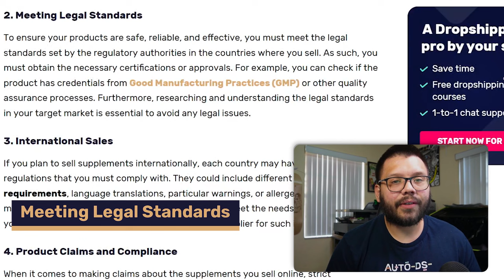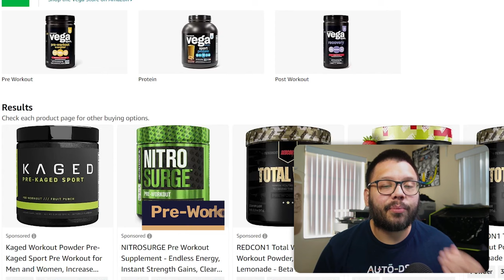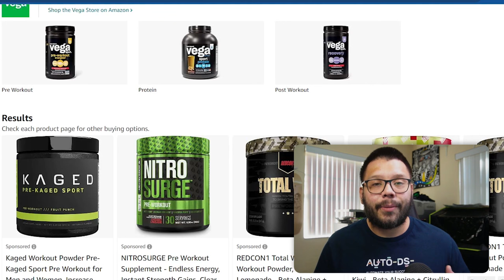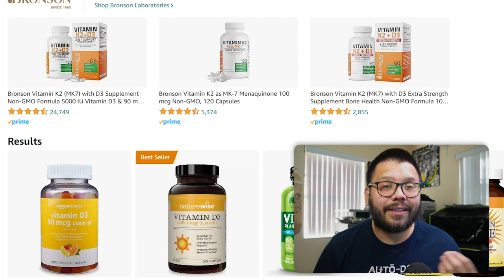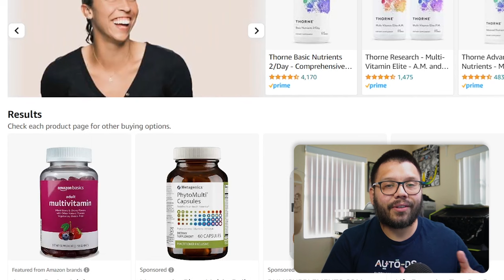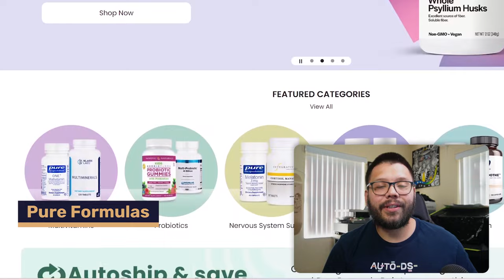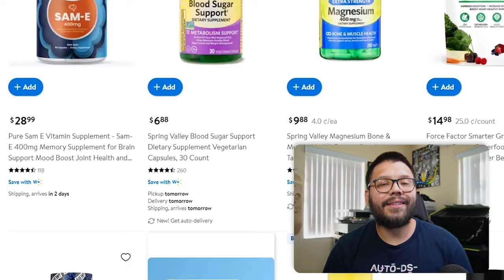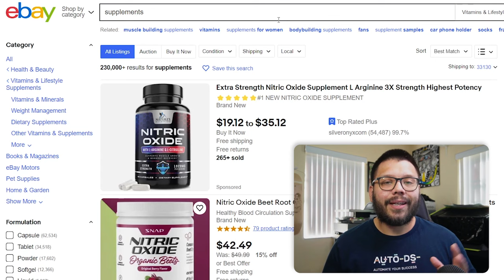Beginners Guide To Dropshipping Supplements | How To Get Started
Supercharge Your Dropshipping Game with these Dynamic Supplements!

Comment SupplementBoost + Your favorite pick from this video for access to the cheat sheet!

Ready to amp up your dropshipping business with high-demand supplements? We've got the top picks and suppliers to supercharge your success. Get ready to ride the wave of the booming health and wellness industry!

🌟 Top Supplements To Dropship
🍃International Sales
🌐 Trusted Suppliers

Whether you're a health nut or just savvy in the e-commerce game, these supplements are poised for success!

Don't miss out on this opportunity to dominate the health and wellness space. Watch the video now and access the cheat sheet with detailed insights on the top supplements to dropship and the suppliers you need to know!
Timestamps
00:00 - Introduction
01:13 - Is Dropshipping Supplements Legal?
03:08 - Is Supplement Dropshipping Profitable?
10 Best Supplements To Dropship
04:38 - Pre-Workout Supplements
06:32 - Vitamin D Supplements
07:02 - Keto Supplements
07:22 - Protein Powder
08:06 - Multivitamins
08:35 - Probiotics
08:45 - Creatine
09:09 - Matcha Powder
09:31 - Detox Tea
09:54 - Castor Oil
Best Supplement Dropshipping Suppliers
10:30 - Pure Formulas
10:55 - AutoDS Marketplace
11:52 - Amazon
12:22 - Walmart
12:49 - Costco
13:53 - eBay
14:25 - Conclusion